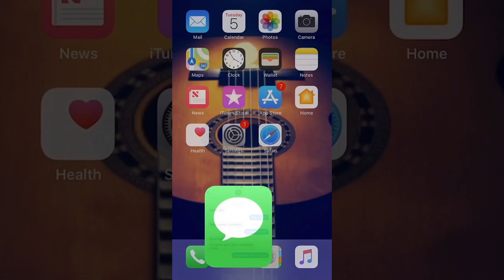Yarn - Nice Girls Finish Last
A shocking death rocks a sleepy town. A group of daring High Schoolers enter into a high stakes game to solve the mystery. Will they figure it out in time to save their beloved city?